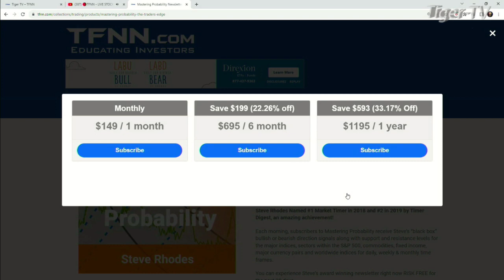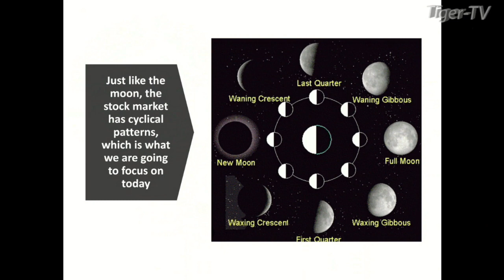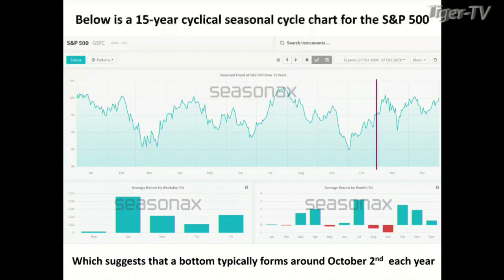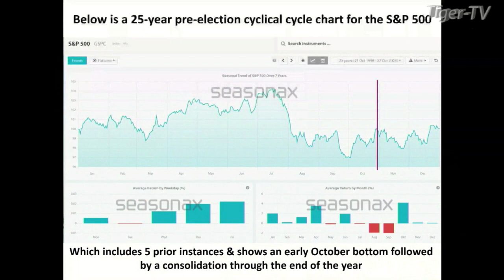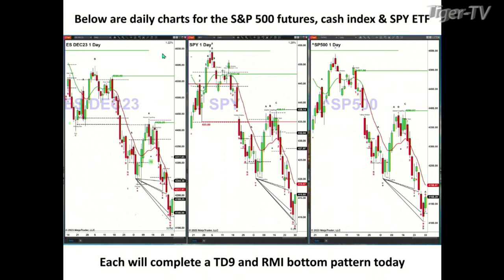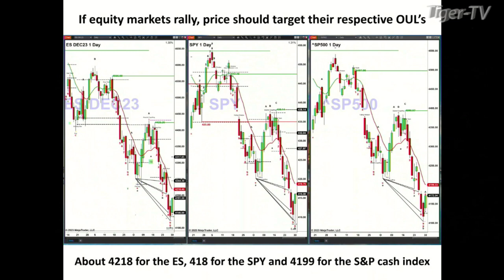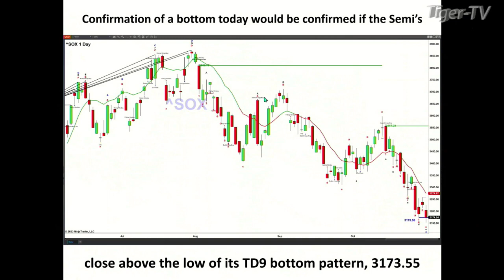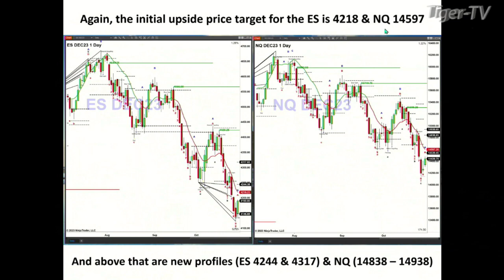October 30th Steve Rhodes on The Tom O'Brien Show - 2022